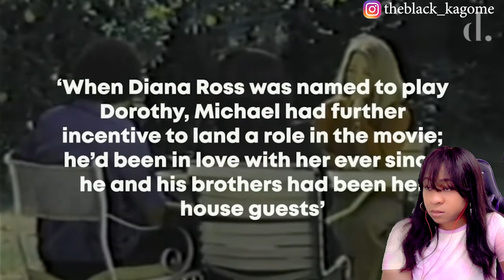MICHAEL JACKSON & DIANA ROSS: THEIR UNTOLD LOVE STORY | THE DETAIL. | reaction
✨About me✨
Favorite movie: Titanic
First, anime saw: Dragon Ball
Favorite ice cream: banana split
My personality: shy and introverted
Favorite comedian: Dave Chappelle
Favorite Adultswim show: ATHF
 *favorite episode: Hand Banana 😅
My regrets: I wish I never stopped drawing
First game ever played: EvilZone on ps1
Favorite season: Fall 🍁
Favorite food: Tacos and rice 🌮
Favorite Hobbie: I have a lot!🥴
Favorite music: indie, house, Lofi, electronic, R&B/Soul